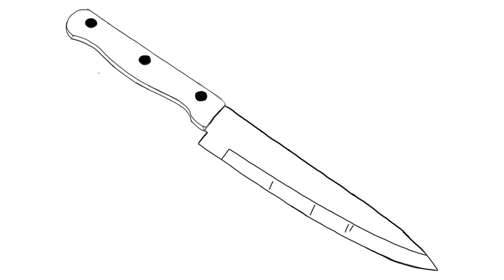Object Morph — Moving Image: On Screen (Fall 2020)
Made by:

Erika Bulger
Christine Chan
Toni Colomaroni
Jordan Detlet
Anthony Donatelli
Marc Feliu Gomez
Aimee Gamboa
Carissa Greene
Jordan Guzman
Eden Lee
Jessica Masur
Arianna Parisi
James Ring
Justin Tavara
William Zheng